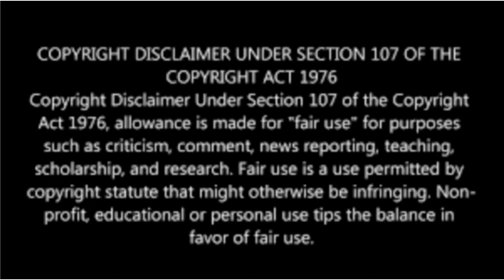சரத்குமார் இல்ல திருமண விழா ரஜினிகாந்த் பங்கேற்பு